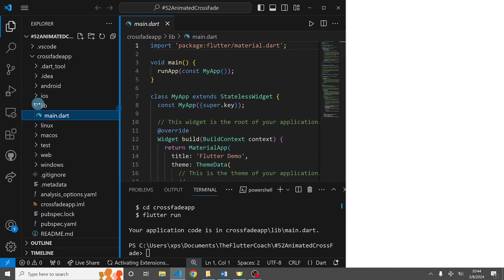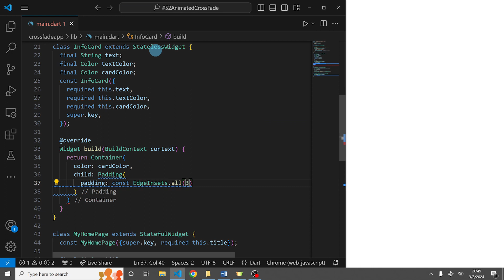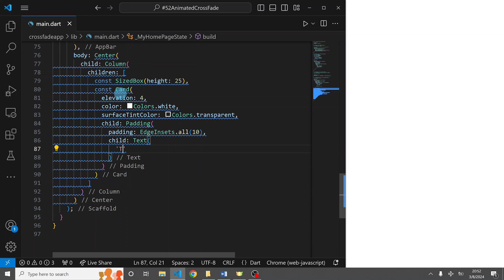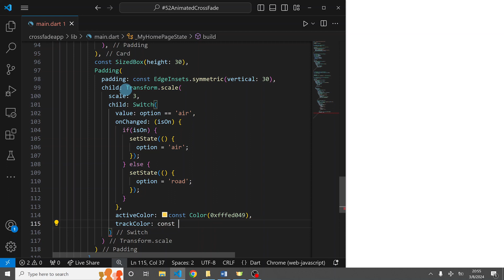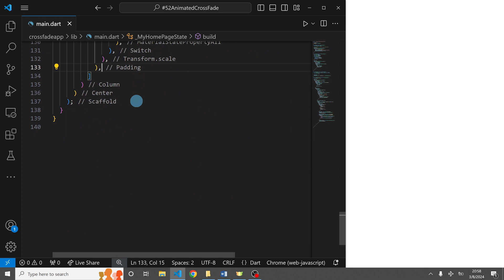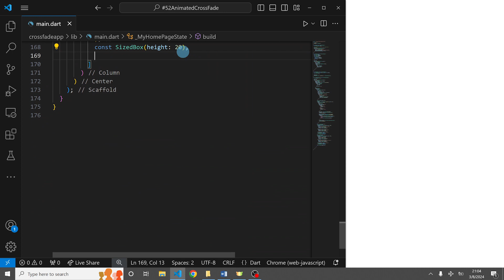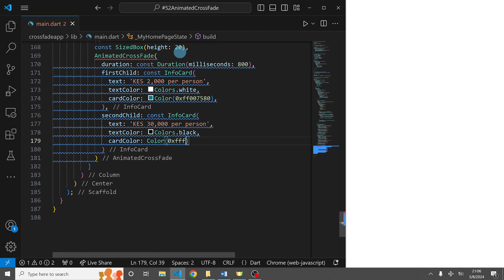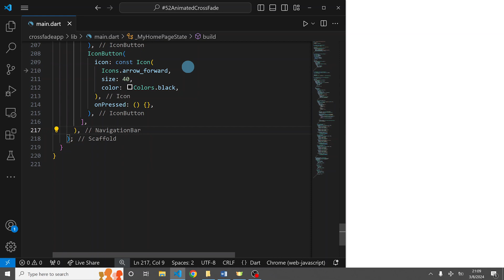Crossfade Animation Flutter Tutorial - AnimatedCrossfade widget Smooth Transition effect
In this video I demonstrate how to create an animation in a Flutter app that transitions smoothly between items using the AnimatedCrossFade widget.

By TheFlutterCoach. Enjoy!

Time Stamps:

00:00 - App demo
00:11 - Creating a new Flutter project
01:09 - Custom InfoCard class
02:13 - Scaffold layout
09:37 - Complete app